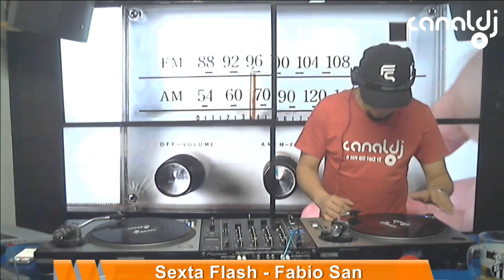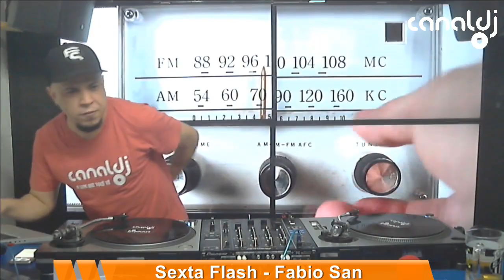DJ Fabio San - Dance/Techno 2000 - Programa Sexta Flash - 18.10.2019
Set do DJ Fabio San - Dance/Techno 2000, gravado e transmitido ao vivo no Canal DJ em 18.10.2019

01 - Lasgo - Pray
02 - Dalimas- Livin On Player
03 - Klauss - How Do I Live
04 - The Underdog Project - Remember
05 - Dee Dee - Forever
06 - Gigi D'Agostino - I'll Fly With You
07 - Mauro Picotto - Komodo
08 - Derb - Derb
09 - Darude - Sandstorm
10 - Baloon - Pussylovers